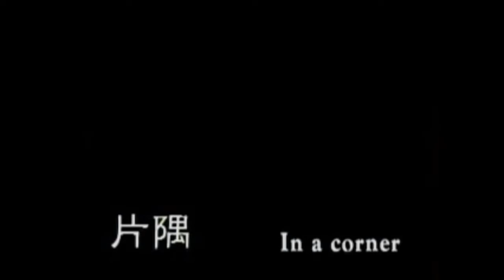Katasumi + 4444444444 (1998) | Kill Count